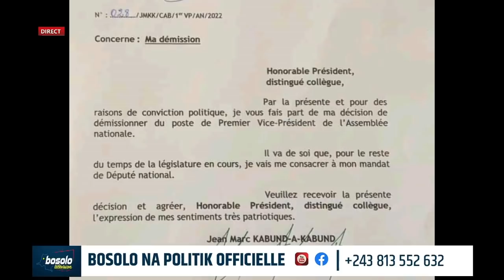BOSOLO NA POLITIK |31MARS| DESTITUTION DU MINISTRE DE L'ECONOMIE : BATAILLE GAGNEE D'ELIEZER NTAMBWE